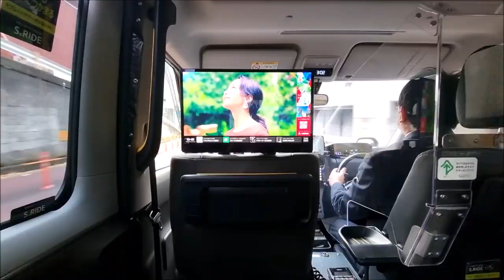TAXI IN JAPAN THE BEST TAXI RIDE IN JAPAN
Taking  Taxi in Japan. How convenient is the Taxi in Japan.